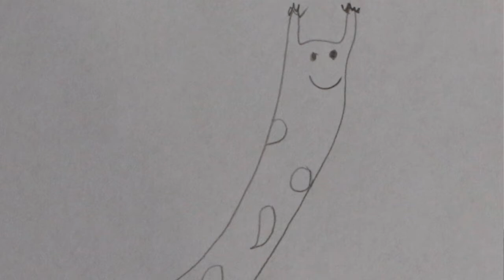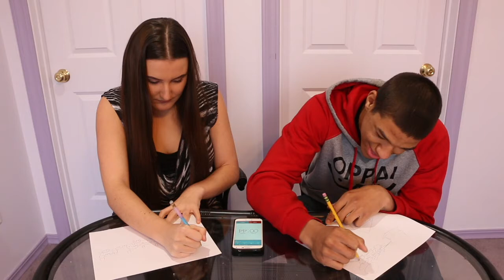Speed Drawing Challenge!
DJ's Snapchat: djsplicefish

Nicole's Snapchat: nicoleee232